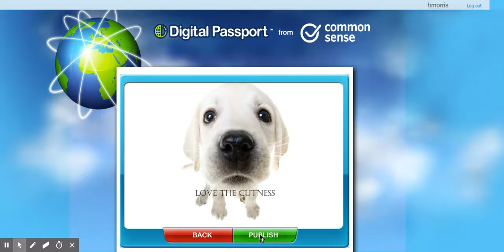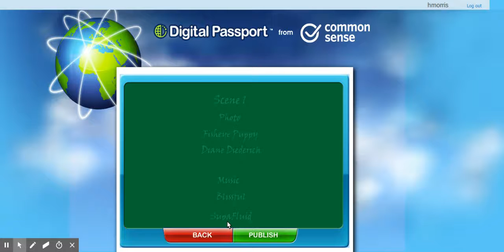MH Mashup Project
Vergennes Union Elementary School